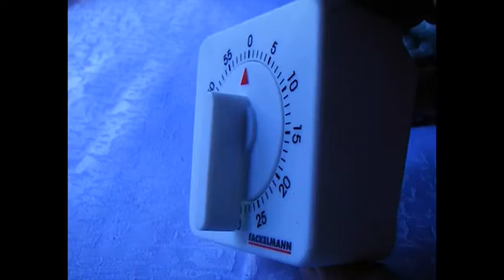base deslizante para camara LowTech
Como hacer una base deslizante para intervalometros. Proyecto de baja tecnología para pasar la tarde.